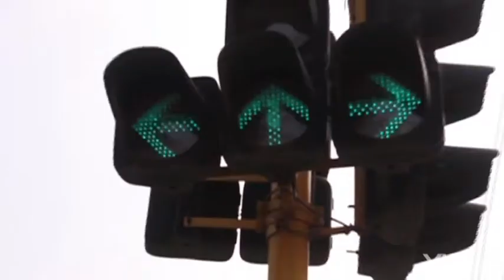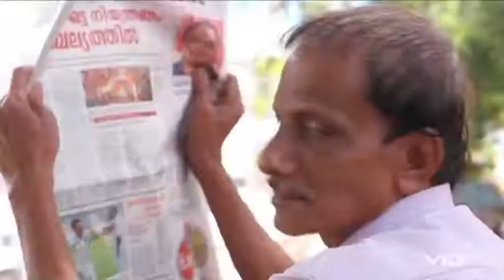Road show full version